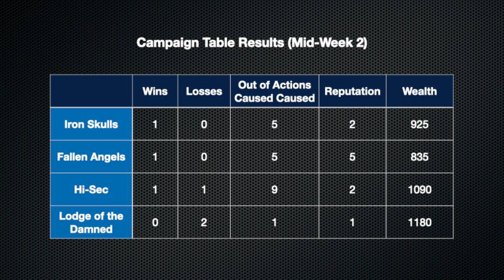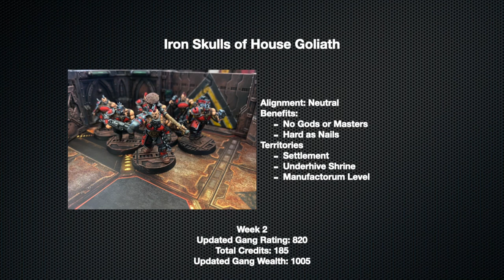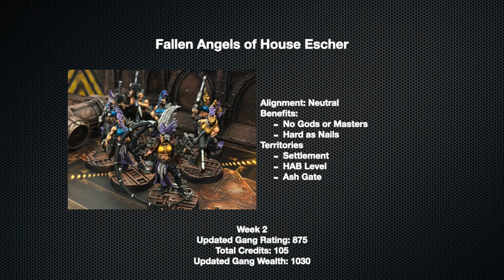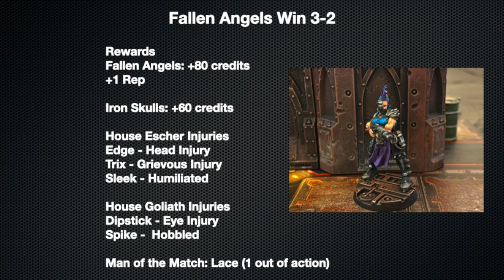Necromunda Montage Battle Report S2E4 House Goliath vs House Escher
Welcome back to Battle for Arcos and the continuation of week 2 of our Dark Uprising campaign. Today we have two historic gangs going head to head. Special thanks to my wife for being the voice of Escher. On a side note, overall records have no bearing on the actual winner of the campaign. :)

We do these for love of the hobby and mistakes may be made. This video is not sponsored and we do support the use of your FLGS first.